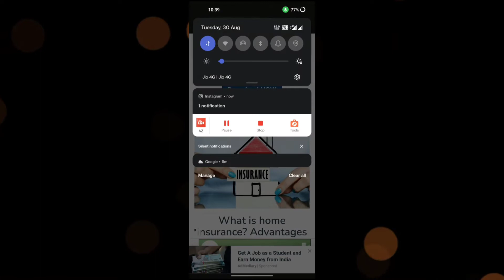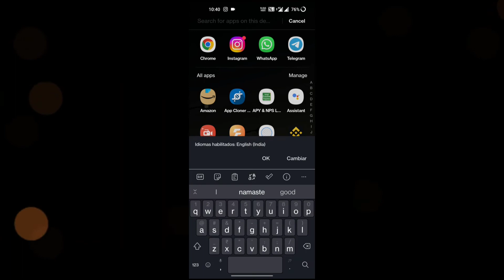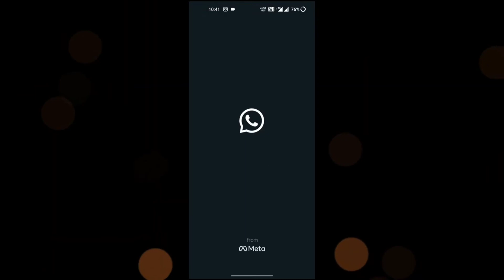How to get iPhone keyboard on Android 2022 | ios Keyboard on Android with New iOS Emoji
How to get iPhone keyboard on Android 2022 |
ios Keyboard on Android with New iOS Emoji

         🔸 Download Links 🔸

⚠️DOWNLOAD PROCESS

Alert :-  This File Is password protected
Password is like :- 1234

                   1. LOGO                                     ✔️
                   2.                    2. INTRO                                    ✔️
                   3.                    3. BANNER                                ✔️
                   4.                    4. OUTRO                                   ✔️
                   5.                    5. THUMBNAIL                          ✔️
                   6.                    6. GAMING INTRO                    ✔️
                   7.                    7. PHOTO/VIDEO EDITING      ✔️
🔴 SASTE ME HO JAYEGA 😁

                    🔴HASHTAGS USED:-

                   🎯QUERIES SOLVED :-

how to get ios keyboard on android
how to install ios keyboard on android
ios keyboard on android with sound
ios emojis on android
iphone emojis on android
get ios keyboard on android
get iphone emojis on android
how to get ios emojis on android
iOS instagram emojis font